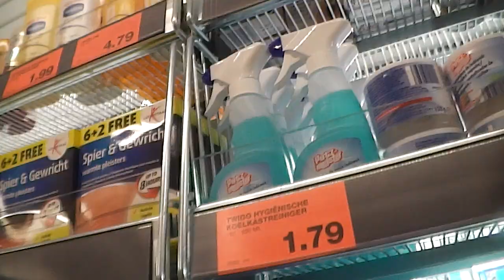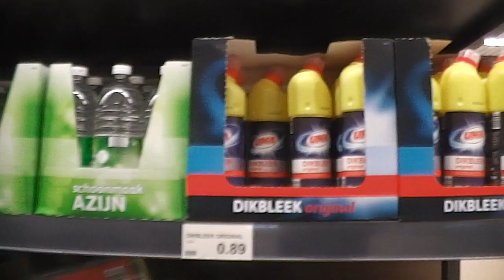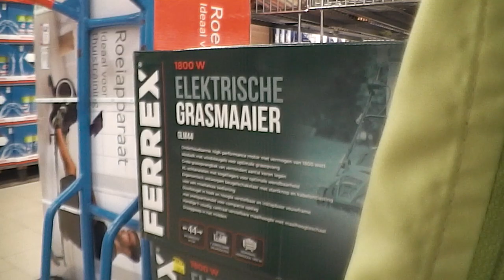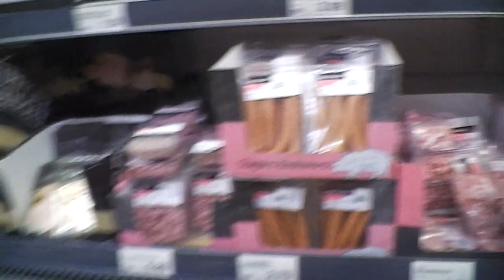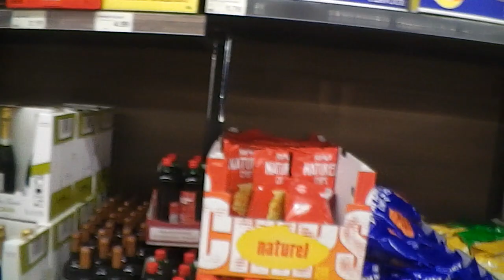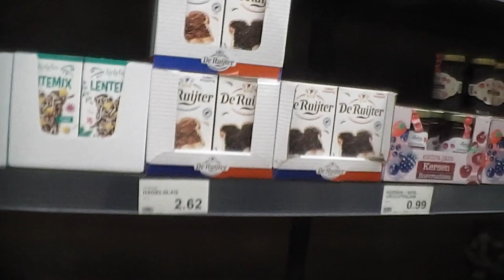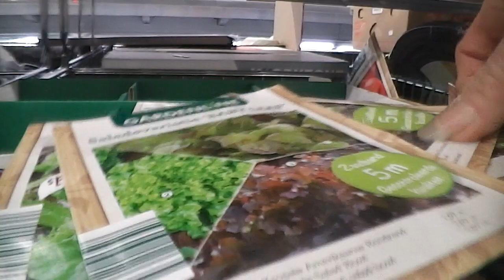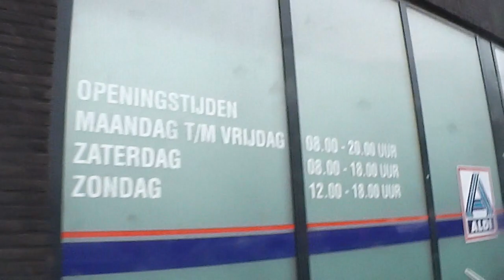shopping walk Nancy Today